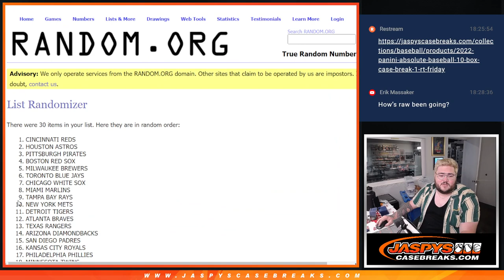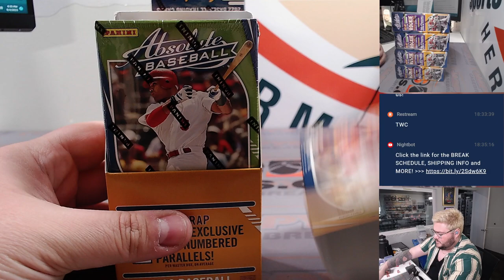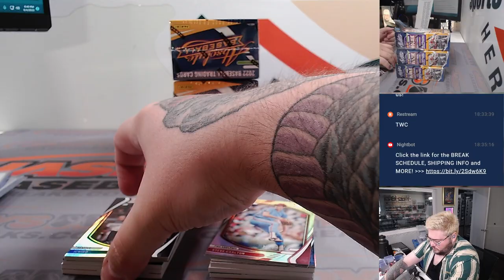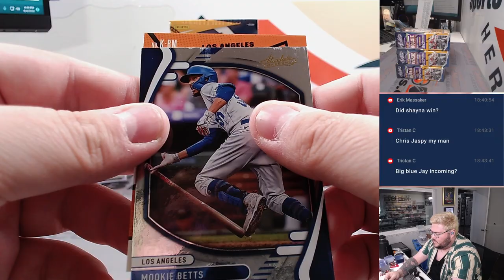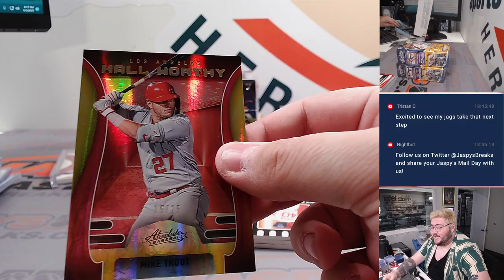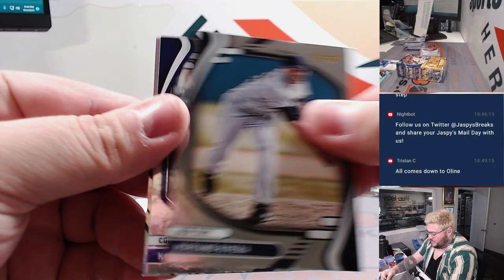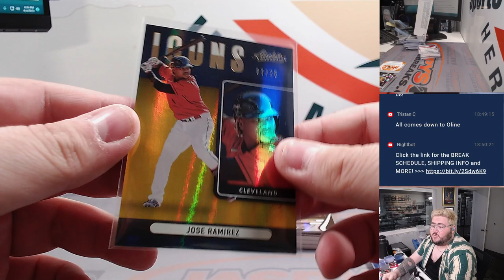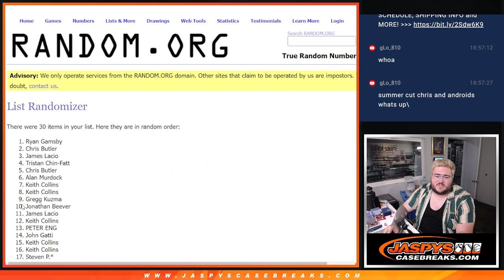M 9.4.23: 2022 PANINI ABSOLUTE BASEBALL 5-BOX 1/2 CASE BREAK #3 *RT*